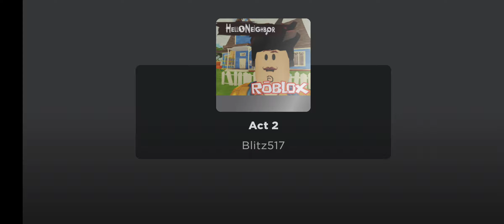Hellodjdjsjjssjjdjdhdhdhdhd can you want to do it for free for Christmas cards for free for free fo